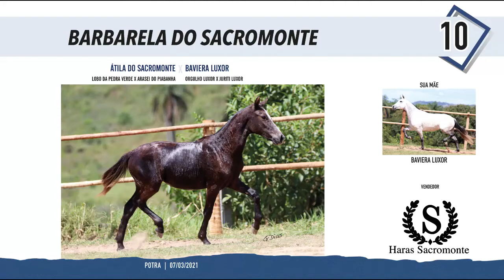LOTE 10 BARBARELA DO SACROMONTE